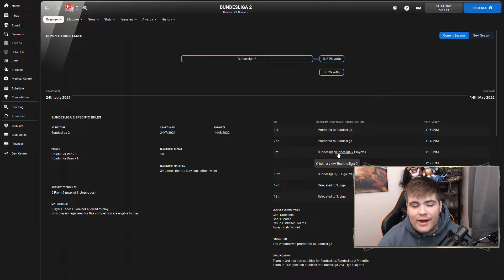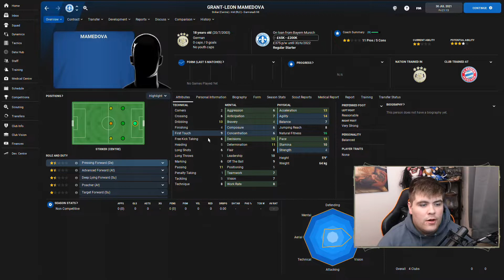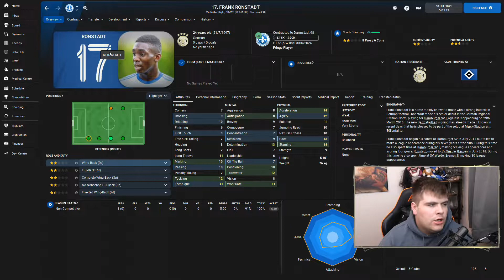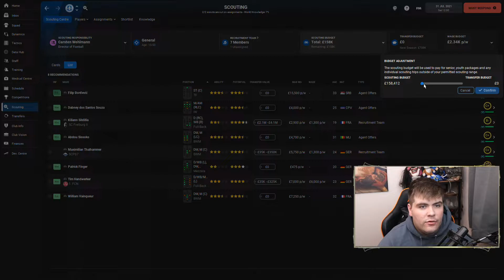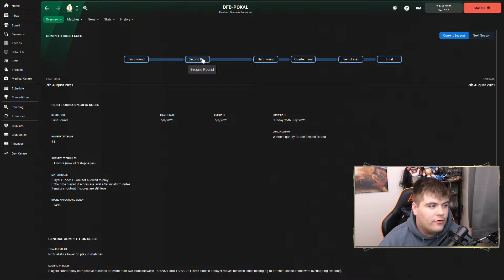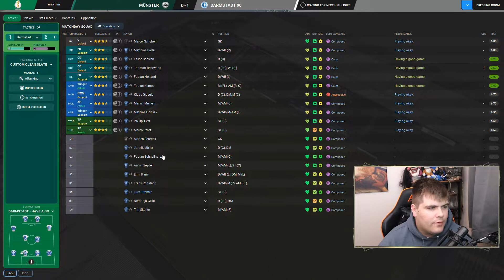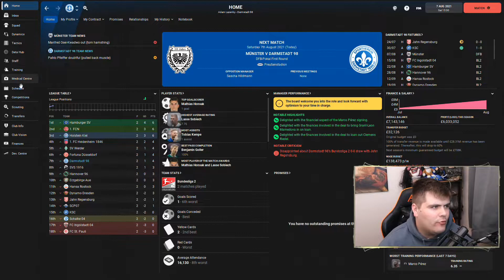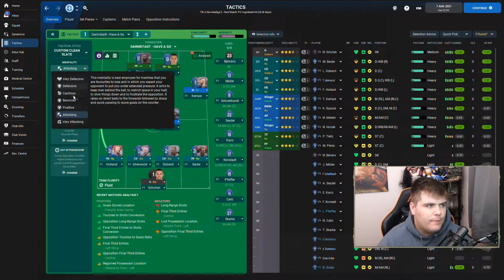SV DARMSTADT 98 FM22 / PART 1 / THE BEGINNING / FOOTBALL MANAGER 2022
A company called surprise shirts were offering an FM22 edition where they would send you a shirt from a team playable upon release. I got SV Darmstadt 98 who are in the bundesliga 2. They were formed in 1898 and play at the 17,400 capacity Merck-Stadion am Bollenfalltor.

Coming off the back of a good season where they finished 7th our first target is to make progress into getting into the bundesliga. Think of it is a road to glory.